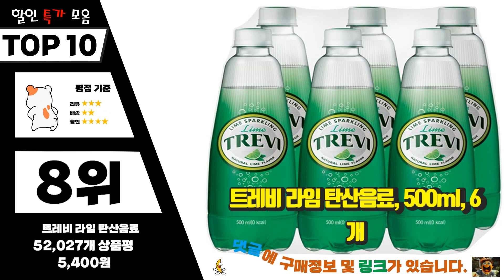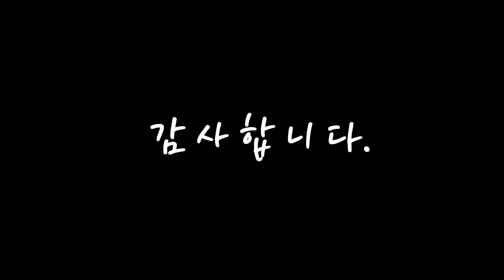탄산수 나를 위한 상품! 구경하세요 추천 TOP10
❤️❤️❤️나를 위한 상품! 탄산수 구경하세요❤️❤️❤️

[00:06]
10위. 초정탄산수250ml 초정탄산수, 250ml, 60개 [23,250원]

[00:11]
9위. 트레비 롯데 라임 355ml, 24개 [14,600원]

[00:17]
8위. 트레비 라임 탄산음료, 500ml, 6개 [5,400원]

[00:22]
7위. 라인바싸 플레인 탄산수, 500ml, 20개 [10,250원]

[00:28]
6위. 트레비 레몬 ECO 탄산수, 20개, 350ml [11,900원]

[00:33]
5위. 웅진 빅토리아 탄산수 플레인, 500ml, 20개 [10,950원]

[00:39]
4위. 트레비 라임 ECO, 350ml, 20개 [11,900원]

[00:44]
3위. 일화 초정탄산수, 190ml, 30캔 [11,430원]

[00:50]
2위. 탐사스파클링 플레인 무라벨, 500ml, 20개입 [9,390원]

[00:55]
1위. 트레비 레몬 ECO 탄산수, 350ml, 20개 [11,900원]